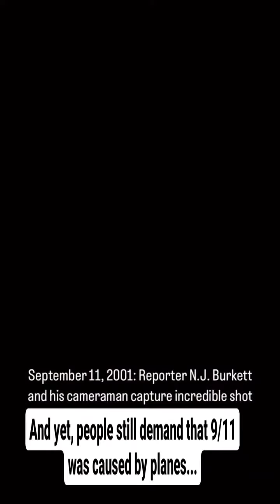And Yet, People Still Demand 9/11 Was Caused By Planes...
Genuinely never once grasped why people STILL demand planes caused the towers to collapse. Traumatic Shock really is master manipulator. Description is below!

I recorded this for Instagram earlier this year, and since today is 404 Error: Towers Not Found day, wrongfully called September 11th, I figured I should at least share it here on YouTube, too. Ever since it happened when I was 7, there's been far too much wrong with everything and all the details around the event, especially with the government, media and thus mainstream narrative of what happened, how and why. Did you know the US Government via the Pentagon conveniently "lost track of" $8,000,000,000,000+ one week prior to that day in 2001? Do you know basic physics and common sense to understand that planes, even at cruising speed (450-580mph) would be incapable of causing significant enough damage to a robust building like these skyscrapers, while also understanding the planes would explode and disintegrate on impact before they could possibly cause any significant damage? The list goes on and on with all the things that do not make sense, aren't possible, and do not add up.

I'll be making a video specifically on this "conspiracy theory" of mine soon, even if it is more of a retooling/reformatting of a already recorded video that was supposed to go out today. It like all future commentaries will be uploaded to @RamblingManDan.

And as always, stay safe, have a great day & night wherever you are and... I'll see ya later!